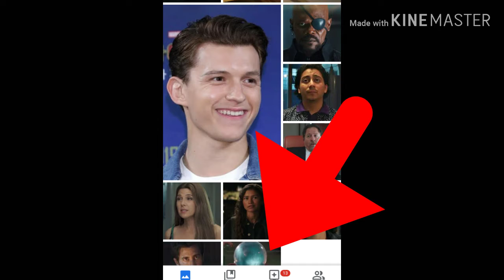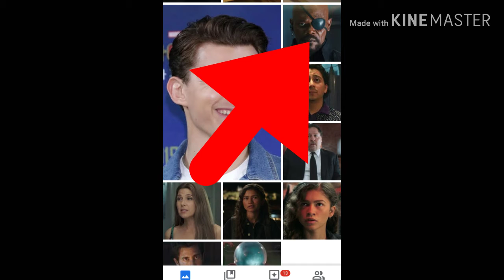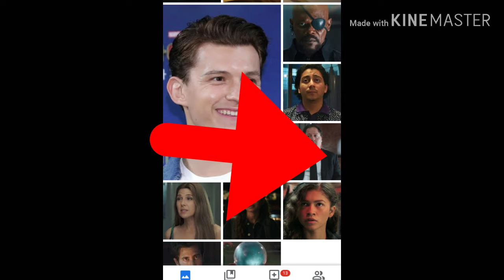SPIDERMAN FAR FROM HOME REVIEW!!! SPOILERS!!!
and thanks for supporting me!!!